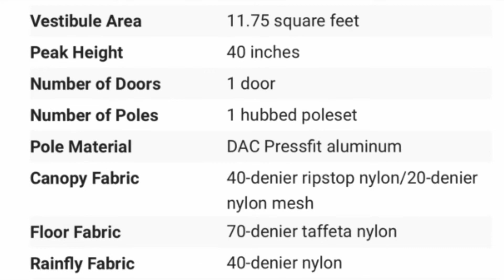REI HALF DOME 1 PLUS TENT REVIEW